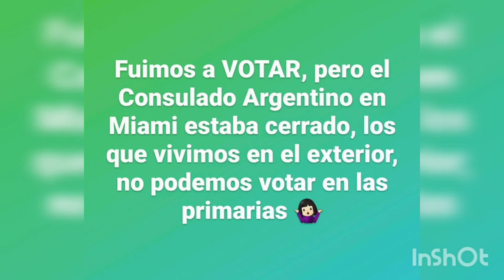No pudimos votar, nos fuimos al cine 🤷🏻‍♀️